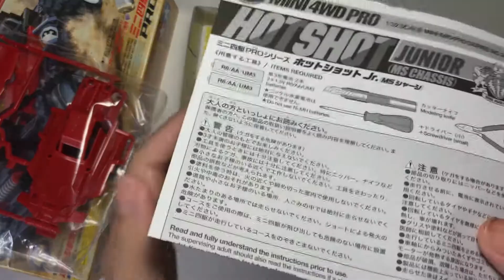EP36 HOTSHOT Junior ITEM 18624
พามาชม HOTSHOT Junior รถโครง MS ซึ่งมาพร้อมกับล้อหนาม พร้อมตะลุย ส่วนความสวยงามจะสวยงาม ขนาดไหนนั้น เชิญ ชมครับ